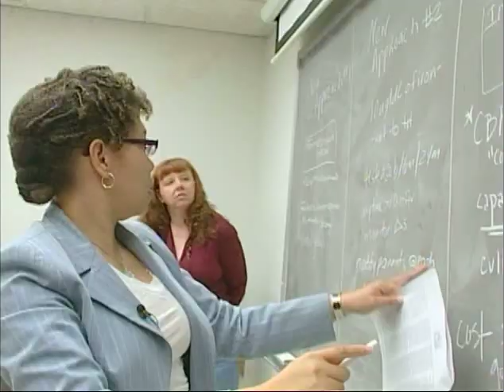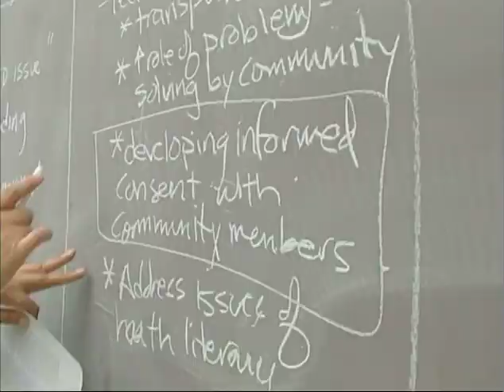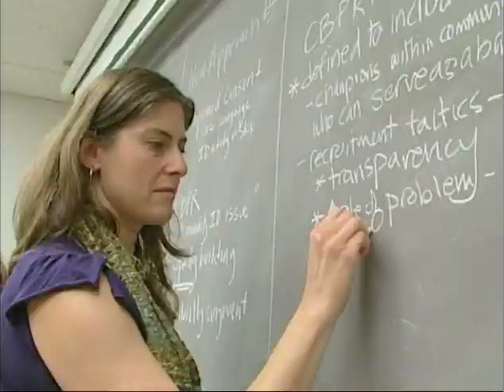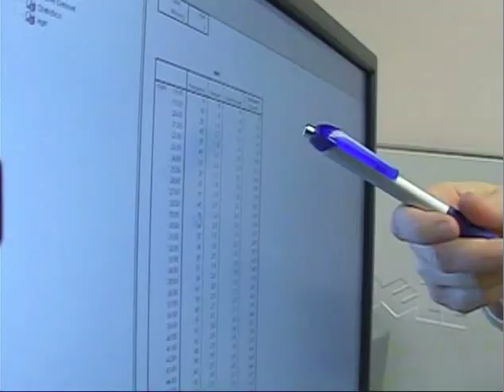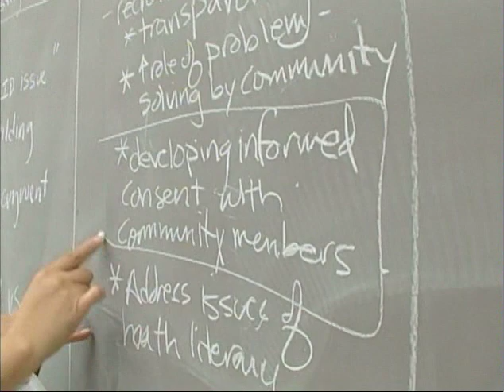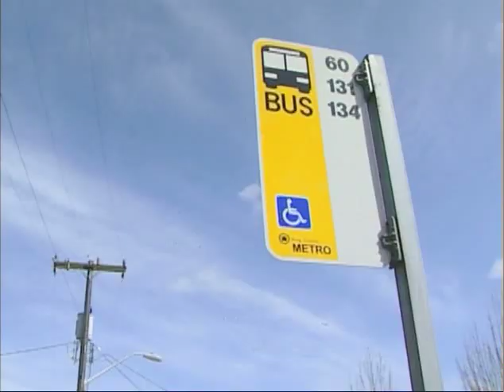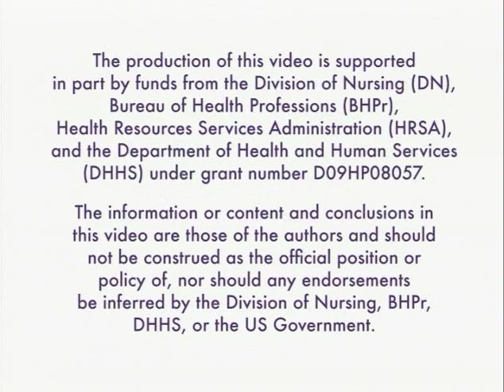Community Health Nursing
Learn more about our Community Health Nursing Programs!